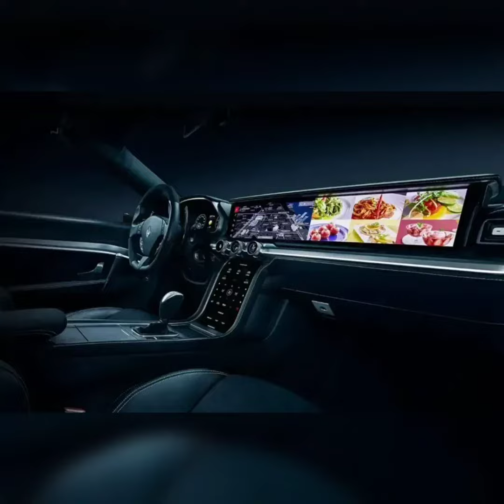SIGMA CAR DECOR